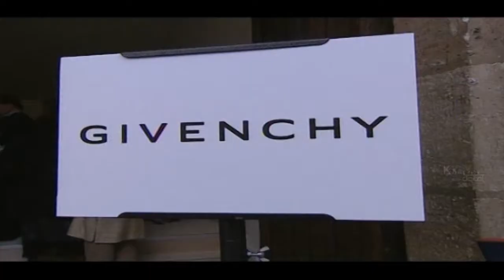Fashion MemoirEP125 Riccardo Tisci